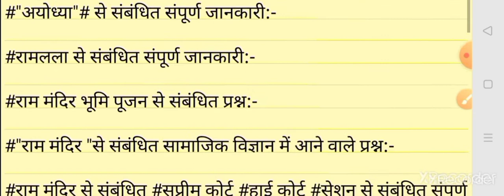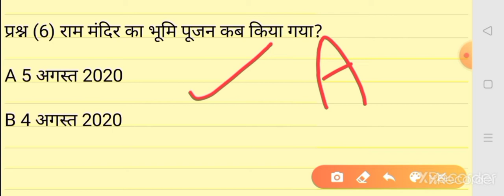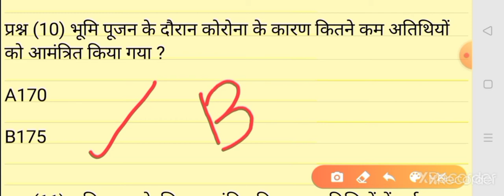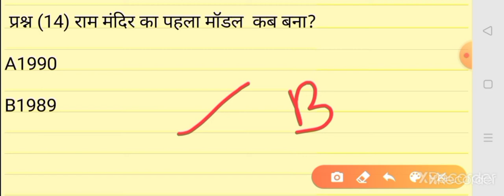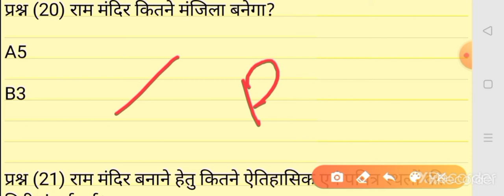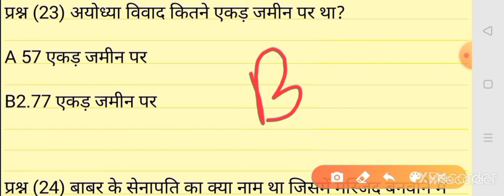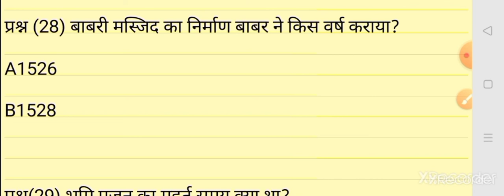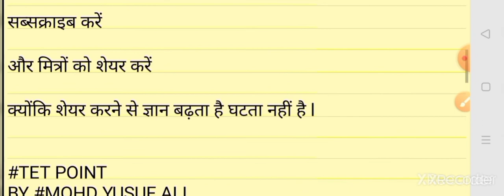RAM JANAM BHUMI KA PUJAN/BabriMasjid/ Ram Mandir se sambandhit prashn/SC HC DC Se sambandhit prashn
Myself :-

I am "Mohd Yusuf Ali "welcome to  YouTube channel "TET POINT" this channel is relative to education.

About this video:

   Dosto"TET POINT" Youtube channel ke is video mein maine Aapko ye bataya hai ki CTET UPTET MPTET BTET UTET PTET HTET CGTET RTET anyTet ya any exam Mein samajik vigyan ke प्रश्न  अयोध्या से संबंधित प्रश्न अयोध्या में राम जन्म भूमि का पूजन बाबरी मस्जिद बनाम राम जन्मभूमि से संबंधित प्रश्न और सुप्रीम कोर्ट हाई कोर्ट सेशन कोर्ट सेेे संबंधितत प्रश्न important question किस टाइप के आते हैं यह बताने का प्रयत्न किया गया है उम्मीद है कि आपको यह वीडियो बहुत पसंद आएगीI

 Queries solved   :-

1 अयोध्या राम जन्म भूमि से संबंधित सुप्रीम कोर्ट हाई कोर्ट सेशन कोर्ट से संबंधित प्रश्न

2 अयोध्या राम जन्ममभूमि से संबंधित प्रश्न

3 राम जन्मभूमि का भूमि पूजन 2020

4 बाबरी मस्जिद के संबंधित प्रश्न

1बाबरी मस्जिद बनाम राम जन्मभूमि से संबंधित प्रश्न
1Samajik Vigyan ke important questions 2021
2Samajik Vigyan ke questions               3 Samajik Vigyan ke CTET UPTET ke prashn.                                                       4 Samajik ke important question          5 Samajik Vigyan ke repeated questions ctet                                           6 CTET teaching ke top channel            7 CTET Samajik vishay                            8 CTET se sambandhit education Al channel top।                                              9 CTET previous year question paper
10 CTET 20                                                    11 यूपीटेट 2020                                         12 TET POINT                                         13 CTET PREPARATION IN HINDI।      14 CTET UPPER PRIMARY PREPARATION                                        15 CTET PRIMARY PREPARATION      16 CTET upper primary social science                                                   17 यूपीटेट के प्रश्न                                         18 CTET s.st questions                         19 CTET SST paper first                        20 CTET SST paper 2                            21 CTET history question in Hindi       22 CTET Geography question in Hindi
37 CTET exam 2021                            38 educational channel for CTET        39 सीटेट की तैयारी कैसे करें                          40 सीटेट एमपी टेट बीटेट आरटेट एचटेट यूपीटेट सीजी टेट PTET मैं बार-बार पूछे जाने वाले प्रश्न
41 Mohd Yusuf Ali                                 42 मोहम्मद युसूफ अली                                43 Yusuf Ali।                                            44 TAT POINT

VIDEO LINK :-

Sura grahan part 1

Sura grahan part 2

SOCIAL SITES :-

Channel link:-

                                    "TET POINT